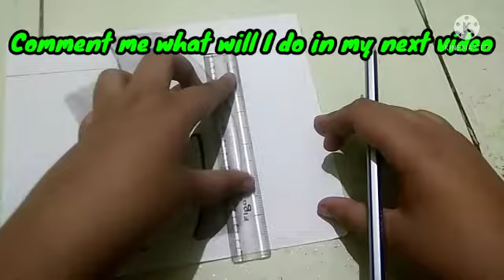Making 3D letter 'A' on paper| Easy capital A illusion drawing